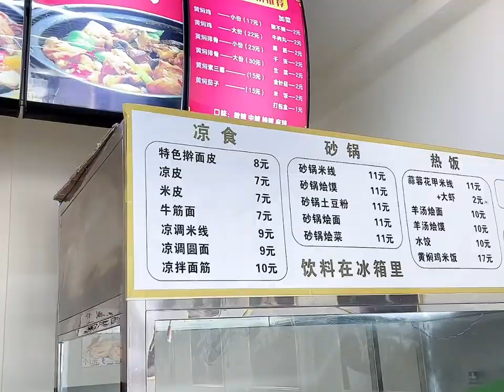Vlog in China - Street Food, Spicy Noodles, Dumplings and MORE! 😍